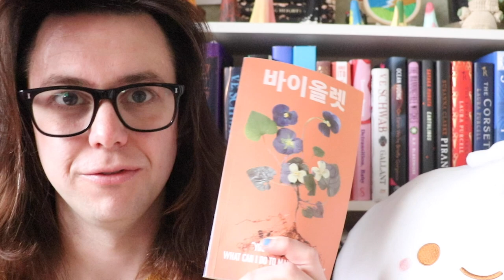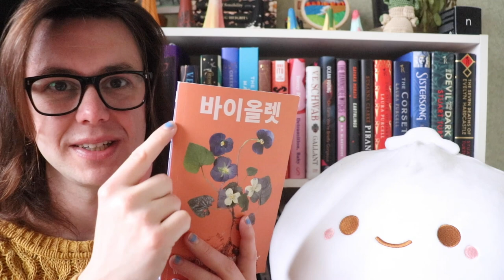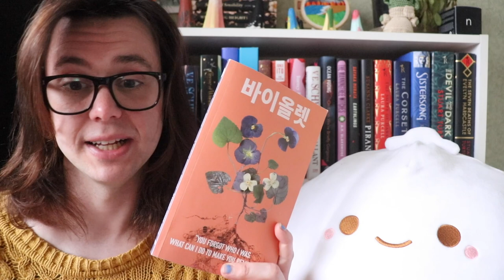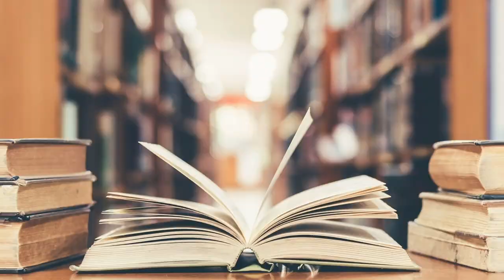Violets by Kyung-sook Shin BOOK REVIEW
Translated from the Korean by Anton Hur, Violets is another groundbreaking feminist novel by Kyung-sook Shin.